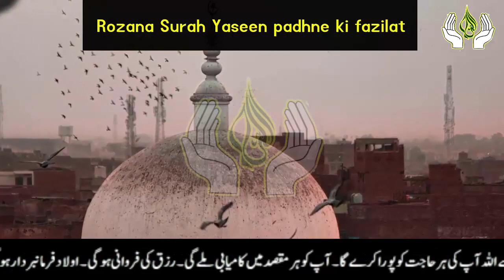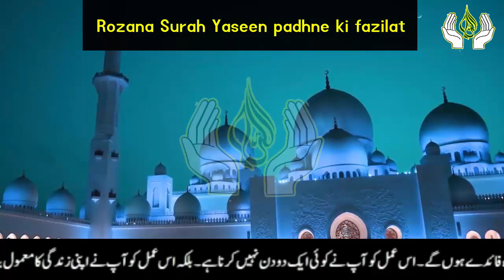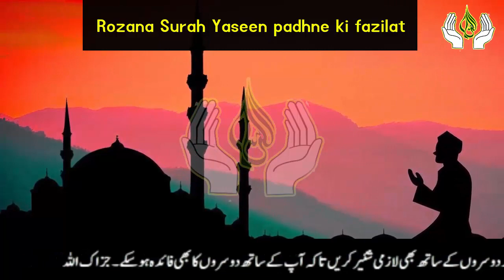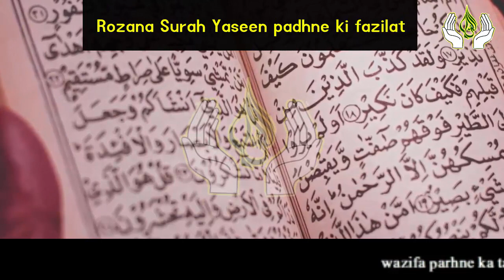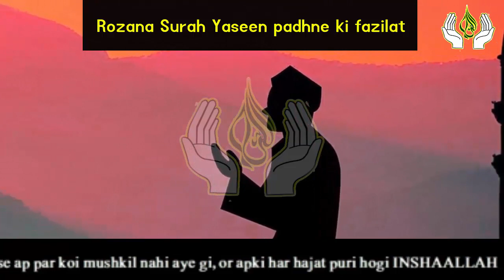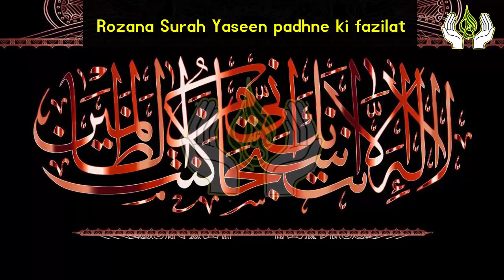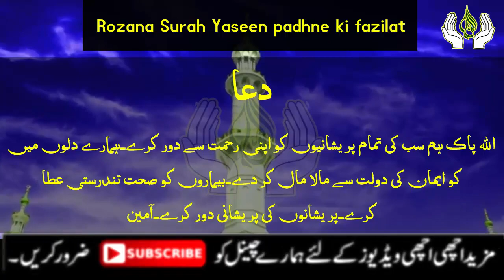10 Biggest Benefits Reading of Surah Yaseen | Surah Yasin | Surah Yaseen ki Fazilat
10 Biggest Benefits Reading of Surah Yaseen | Surah Yasin | Surah Yaseen ki Fazilat

Aslam u Alikum | Welcom to my Channel Asif Islamic Tv in this video i am Sharing with you 10 Benefits Reading Surah Yaseen.Surah Yaseen is the Heart of Quran.if you Read Daily Surah Yaseen Allah give you lot of Benefits.So dear Sisters and brothers Must Read Surah Yasin Daily and Get Benefits.JAZZAK ALLAH